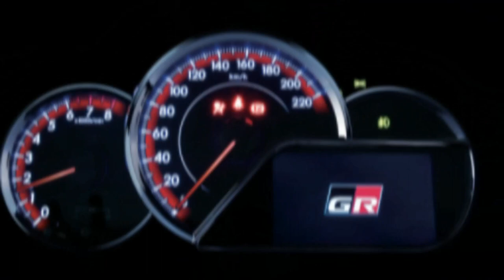2021 Toyota Vios GR-Sport | Price, Full Specs, Features, Interior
PRICE, SPECS AND FEATURES

For 2021, the Toyota Vios GR Sport receives significant changes and upgrades; including new GR-themed interiors, tuned-up suspensions and an enhanced CVT transmission.

The 2021 Toyota Vios GR-S comes with a new GR-S Aerokit which consists of front and rear bumper spoilers, and side skirts. The front section now has a new sporty look with an upgraded grille and fog lamp slots. The Vios GR-S also gets LED lighting all around.

Inside the cockpit are black leather and suede seats amid black interiors with red stitchings. GR badges  are also present all over the interior - headrests, infotainment system, push start button and even the carpet is emblazoned with the GR theme.

The Vios GR-S also receives a new instrument cluster with a 7″ touch screen display, Apple Carplay & Android Auto-ready, Tuner, MP3, Voice Dial, USB, AUX & Bluetooth, and an audio system with 6 speakers.

Underneath, the Vios GR-S gets its already reliable Mcpherson struts and torsion beams tweaked for sports performance, and an enhanced CVT that is able to switch into 10-speed while in Sports Mode.

On top of these new upgrades are the usual safety amenities such as 7 airbags, ABS with EBD & BA, vehicle stability and traction control, hill-start assist, parking sensors, impact absorbing body structure, head and side impact protection, etc.

The engine remains the same though, as it stll gets its power from the same 1.5 liter machine with 107hp and 140Nm of torque.

The new Vios GR-S will be made available at Toyota dealerships on March 15. It will be sold for P1,020,000 (Super Red and Black) or P1,035,000 (White Pearl Crystal Shine).

ENGINE
Model: 2NR-FE
Type: 4-cylinder, In-line, 16-valve, DOHC with Dual VVT-i
Displacement: 1,496cc
Max. Output (kW (PS) / rpm): 107 / 6,000
Max. Torque (Nm / rpm): 140 / 4,200
Type: Continuously Variable Transmission (CVT) with 10-speed (Activated via Sport Mode)

CHASSIS
Suspension (Front): MacPherson Strut with Stabiliser (Tuned for Sports Performance) / Torsion Beam with Stabiliser (Tuned for Sports Performance)
Suspension (Rear): Ventilated Disc / Solid Disc
Tires & Rims: 205/45R17, Alloy
Spare Tyre & Rim: 185/60R15, Steel
Steering: Electric Power Steering (EPS)
Kerb Weight KG: 1,150
Boot Liter: 506
Fuel Tank Capacity Liter: 42

EXTERIOR
Headlamps (Type): LED with Follow-me-home Function
Headlamps (Levelling): Manual
Rear Combi Lamps (Type): LED
Daytime Running Lights (DRL): LED
Door Outer Handle: Black Painted
Windshield Glass: Acoustic
Front Grille: Color with Plating
Front Fog Lamps: LED
Rear Fog Lamps
Wing Mirrors: Power-adjustable & Retractable with Turn Indicators and Auto Fold Function
GR-S Aerokit: Front Bumper Spoiler, Side Skirts & Rear Bumper Spoiler

INTERIOR
Interior Colour: Black (With Red Stitching)
Seats (Materials): Leather & Suede (Black)
Seats (Rear Seats): 60:40 Split-folding with Armrest
Smart Entry & Push Start: With GR Logo
Meter Panel (Type): Optitron (Red)
Multi-information Display (MID): 4.2″ with GR Animation
Paddle Shifters
Drive Mode Switch: Sport Mode & ECO Mode
Steering (Type): 3-spoke Leather & Tilt Adjustable
Steering (Switches): With Audio, MID & Bluetooth
Shift Lever Knob (Material): Leather
Air-conditioning: Auto
Audio System (Type): Display Audio with 7″ Touch Screen, Apple Carplay & Android Auto-ready, Tuner, MP3, Voice Dial, USB, AUX & Bluetooth®
Audio System (Speaker): 6
Center Console Box: Leather
Rear View Mirror: Electrochromic Mirror
USB Charging Ports: 2
Windshield Wiper: Intermittent and Mist, Time Adjustable
Power Windows: Front & Rear, with Auto Up/Down & Jam Protection (Driver Only)
Scuff Plates: Illuminated Type
Front Foot Illumination: Blue
Carpet: With GR Logo

SAFETY
Anti-lock Braking System (ABS) with EBD & BA
Vehicle Stability Control (VSC) & Traction Control (TRC)
Hill-start Assist Control (HAC)
Pre-collision System (PCS)
Lane Departure Alert (LDA)
3D Panoramic View Monitor (PVM)
Blind Spot Monitor (BSM) with Rear Cross Traffic Alert (RCTA)
Front Digital Video Recorder (DVR)
Emergency Stop Signal (ESS)
Parking Sensor: Front & Rear
Auto Door Lock: Speed-linked
Impact Absorbing Body Structure
SRS Airbags: 7 (Dual Front, Driver’s Knee, Front Side and Curtain Shield)
Head and Side Impact Protection Structure
Whiplash Injury Lessening (WIL) Front Seats
Seatbelt (Front/Rear): 3-point ELR x 2 with Pretensioner and Force Limiter (Driver & Passenger) / 3-point ELR x 3
Seatbelt Warning: Driver, Front Passenger & Rear Passenger
ISOFIX: Rear Only
Alarm System: Immobiliser, Siren with Backup Battery, Cabin Sensor & Tilt Sensor
Premium Security Solar Film
Vehicle Telematics System (VTS)
Rear Digital Video Recorder (DVR): Optional
Wireless Charger: Optional